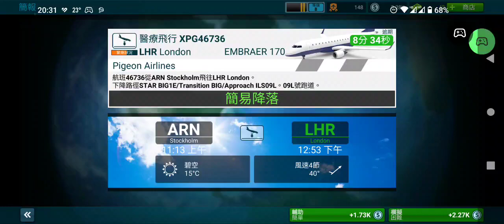Airlines Commander (24) 微爆氣流及閃電